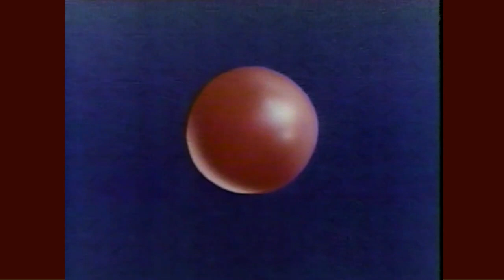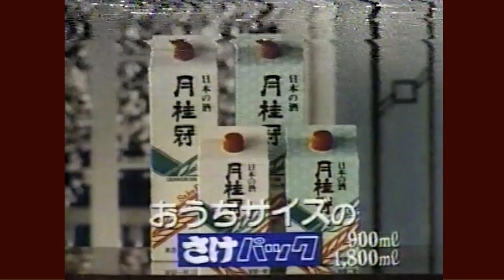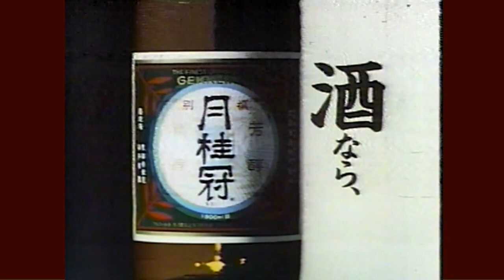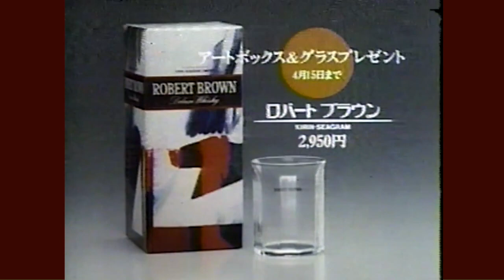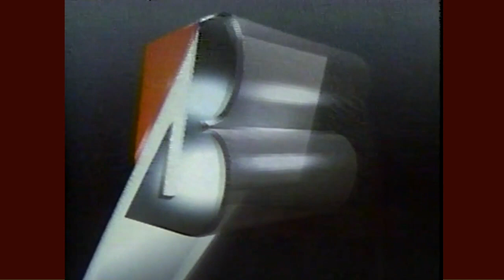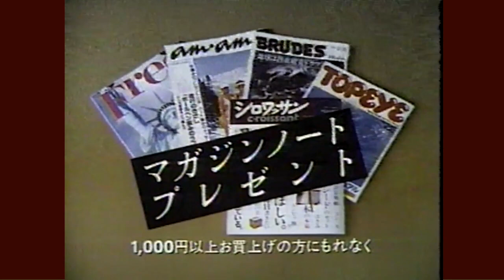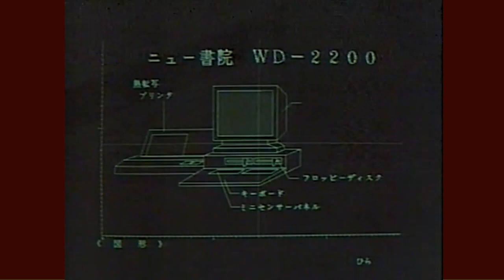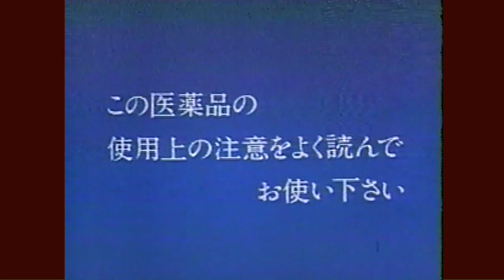月曜日のCM集 '84/3